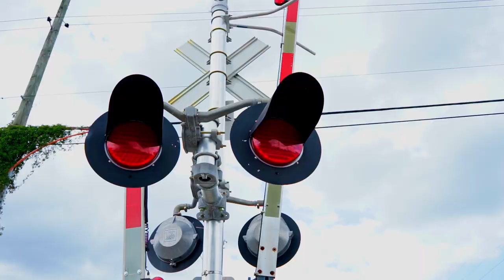Billy Bee Blocking out distractions (Official Music Video )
Billy BEE Aye Hot new video tune in AsG films we working my team out here 1k Glee Blocking Out Distractions

1k views for the next video we out here Vibing bzzzzz I appreciate the love and support I been getting fr blessings thank you humble motivated